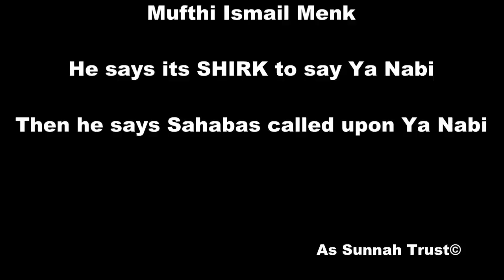Mufti Ismail Menk Contradicts On Calling Ya Rasool Allah